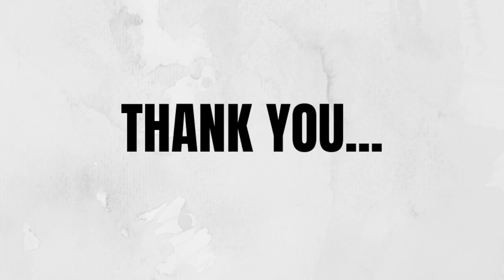SOUTH INDIAN BRIDAL MAKEUP | INDIAN BRIDAL MAKEUP ON AMERICAN | TAMIL MAKEUP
Hey Guys!! In Today’s Video am gonna show you how to achieve South Indian Bridal Makeup Look. And to add a twist i did this look on a beautiful American Girl and My friend Amanda. This Beautiful Red Saree and the jewels complimented her look. Hope we put together well and you love this look . Love you guys -Ranjani
~PRIMER - Smashbox Pore Minimizing Primer
~FOUNDATION - Lancome tent ultra idol Foundation (110)
~CONCEALER - Lancome effacerness undereye concealer
~SETTING POWDER - Laura Mercier Translucent Loose setting powder (fair to medium skin tones)
~EYE SHADOW PALETTE -  Morphe 39A , Tarte Rainforest of the sea (volume 3)
~MASCARA - Trestique Mascara
~HIGHLIGHTER - Girlactic Highlighter Palette , Cover FX Palette
~CONTOUR -  Cover FX Palette
~BLUSH - Cover FX Palette
~LIPSTICK - ~LIPSTICK - MAKE UP FOREVER Artist Liquid Matte Lipstick (red)
~SETTING SPRAY - Milani Dewy Finish Setting Spray
* BRUSHES
Anastasia Beverly Hills ,Morphe, Beauty Blender